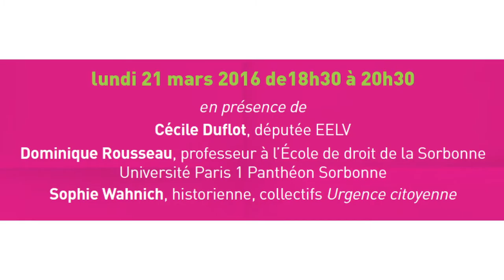Les invités des lundis : Geneviève Garrigos (Présidente d'Amnesty International France)